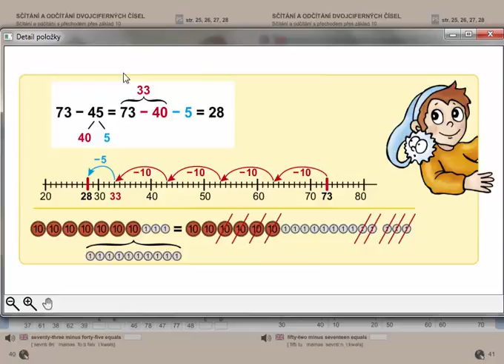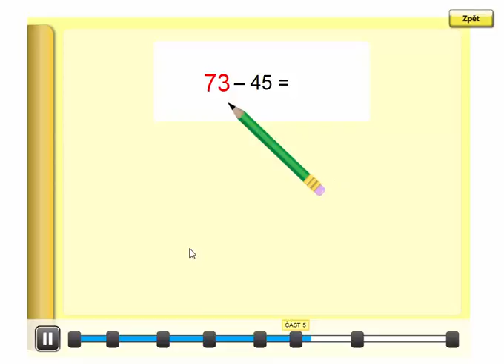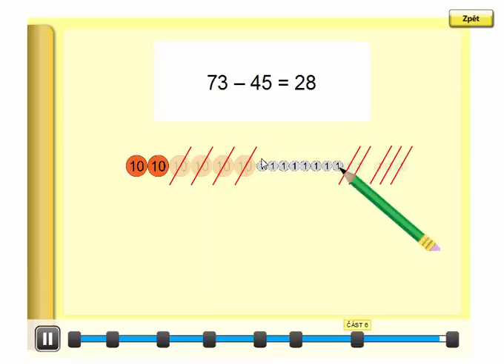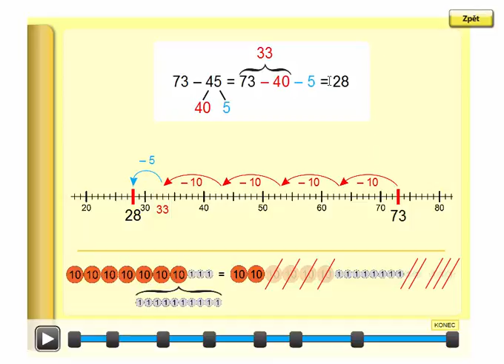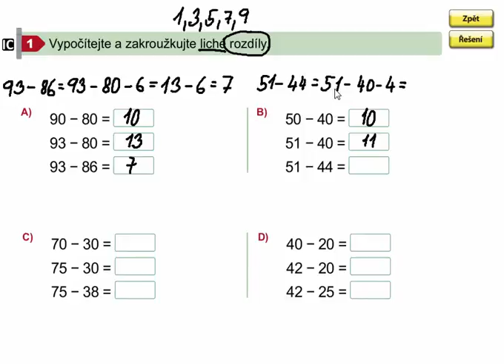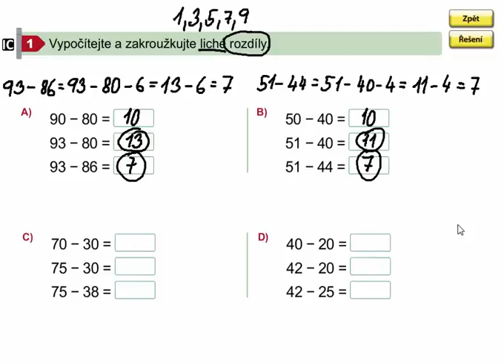Odčítání dvojciferných čísel(s přechodem přes 10), Matýskova matematika 7. díl, strana 40, cvičení 1